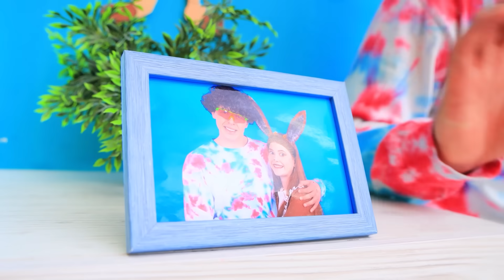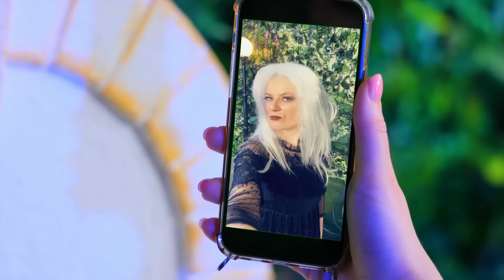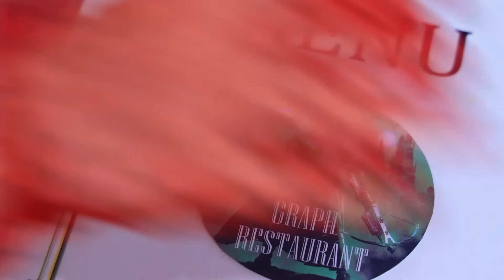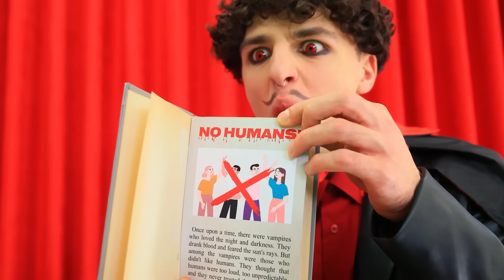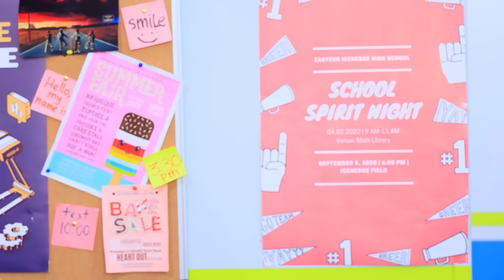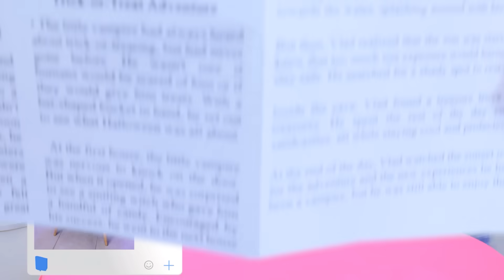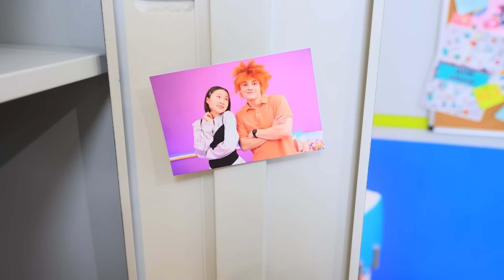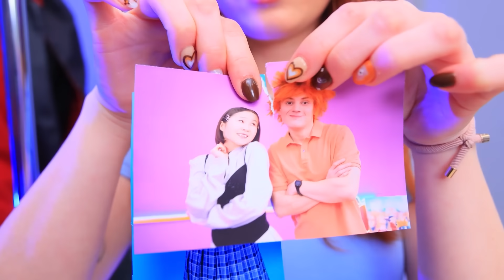¡Cómo convertirse en un Pokémon! ¡Vampiros vs Pokémon en la vida real! ¡Mi Pokémon fue robado!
Mira los videos MÁS NUEVOS | Activar TODAS las notificaciones
¿Quién es más genial, los vampiros o Pokémon? ¿O Pokémon-vampiro? ¿De qué estamos hablando? ¡Mira nuestro nuevo video y entenderás todo!